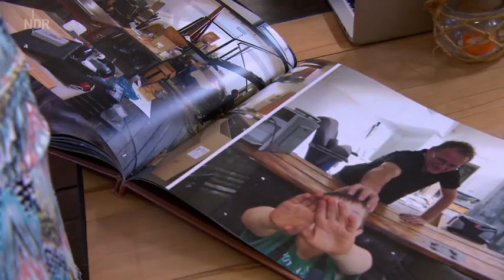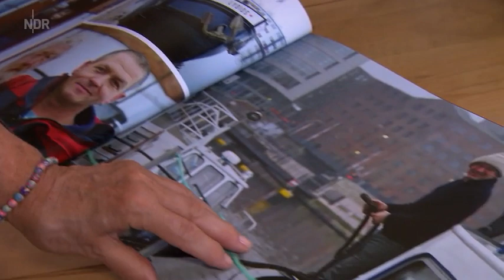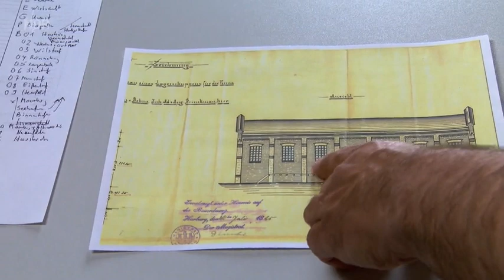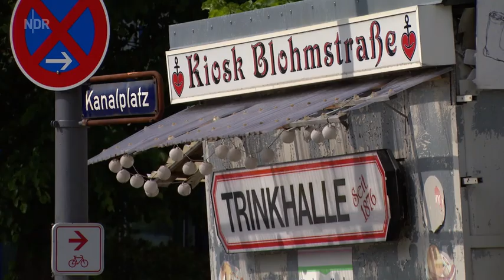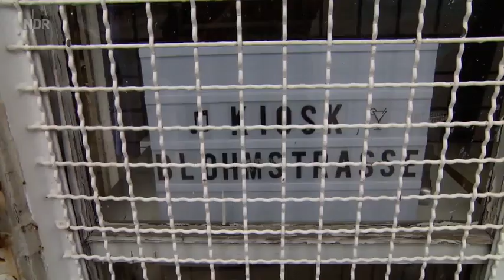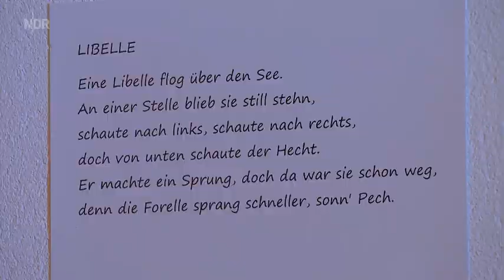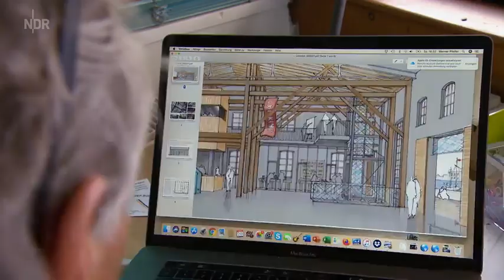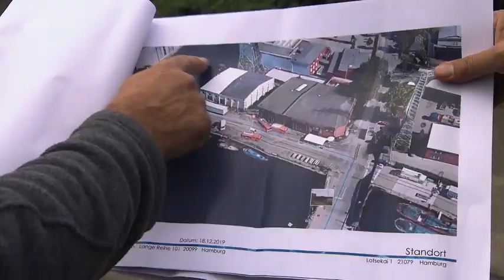die nordstory - Das Dorf auf dem Wasser - Der Harburger Hafen. NDR, 18.09.2020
Harburg, Industriebrache, Wiederbelebung, Überwinderungshafen, tidefrei, Traditionssegler, Fischhalle, Kulturzentrum